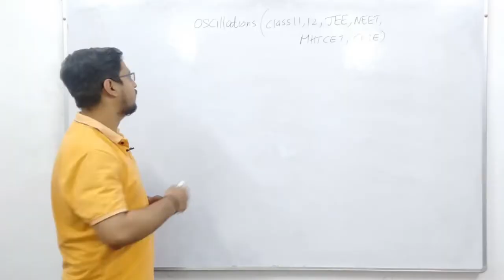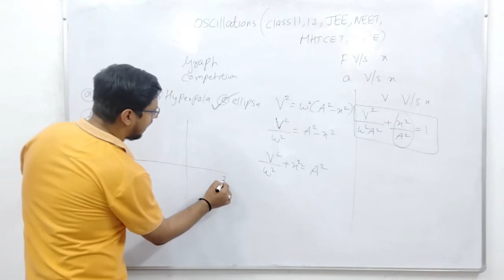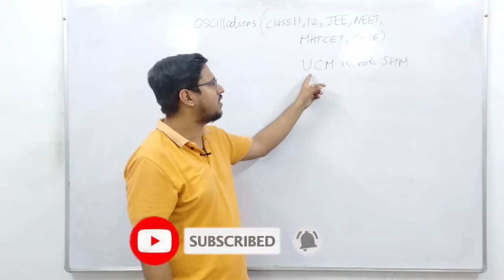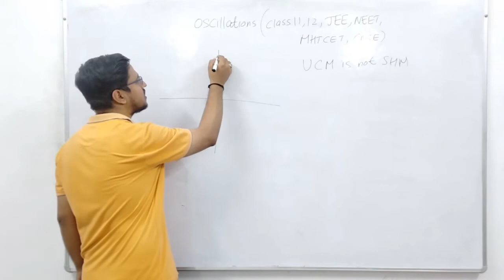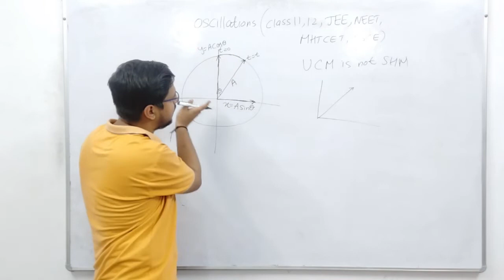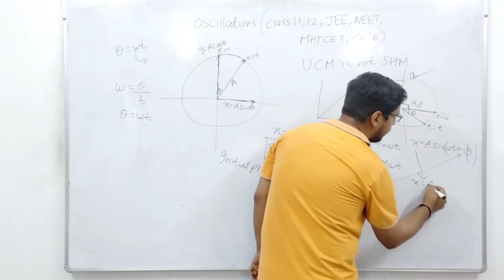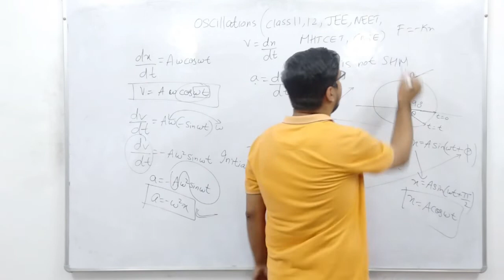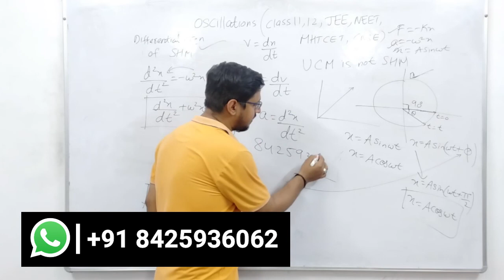OSCILLATION Class 11 Physics (Part 2) | Pratham Batch | GKP 360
In this session, Sayed Hasnain sir will conduct a lecture on OSCILLATION  (Part 1) |  Pratham Batch | GKP 360

Topics Covered:

Oscillations Class 11 Notes Physics Chapter 14
• Periodic Motion
Motions, processes or phenomena, which repeat themselves at regular intervals, are called periodic.
• Oscillatory Motion
The motion of a body is said to be oscillatory motion if it moves to and fro about a fixed point after regular intervals of time. The fixed point about which the body oscillates is called the mean position or equilibrium position.
Simple harmonic motion is a special type of periodic oscillatory motion in which
(i) The particle oscillates on a straight line
(ii) The acceleration of the particle is always directed towards a fixed point on the line.
(iii) The magnitude of the acceleration is proportional to the displacement of the particle from the
fixed point.

FREE GKP App for Lectures, Notes and Doubt Solving:
Use Code - GKP12